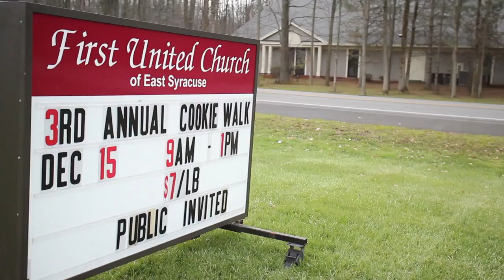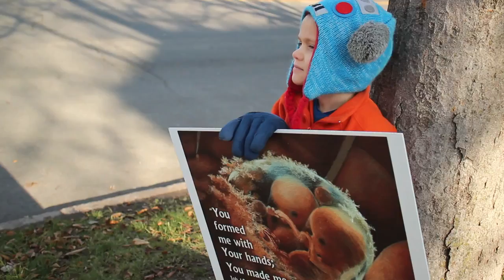Babies are Murdered Here (Documentary Trailer)